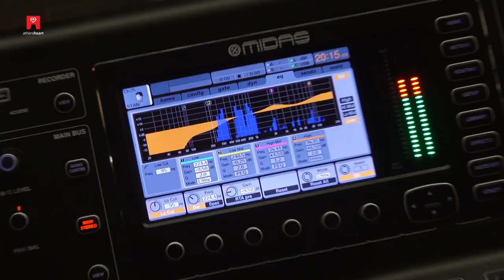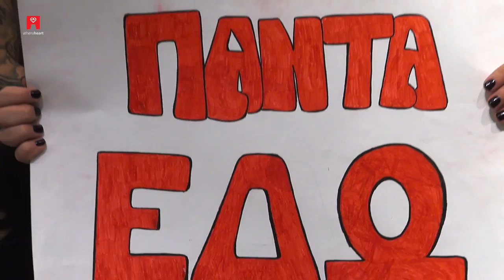Vassilis Kontaxis event dcv productions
DCV productions
Edit  Lefteris Papageorgiou
Athens - Greece